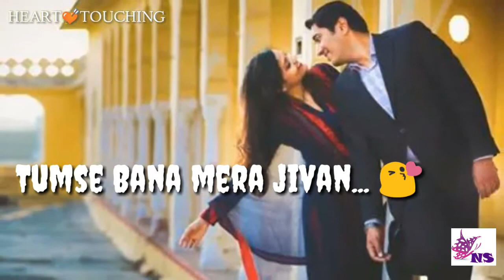Tumse Bana Mera Jivan __ Old is Gold Sad whatsapp status Video-Tesri Adalat Dharmendra